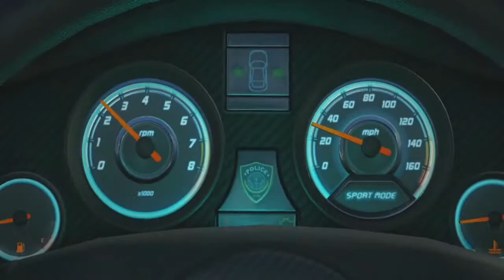Reseña: Battlefield Hardline (Bug)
Reseña de juego fps  que muchos quieren jugar